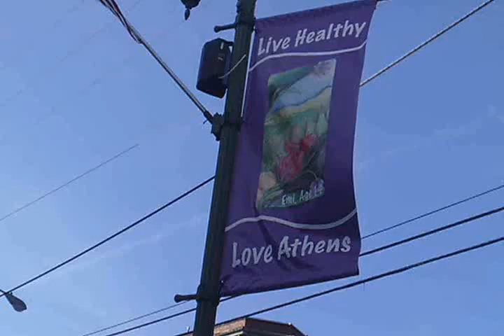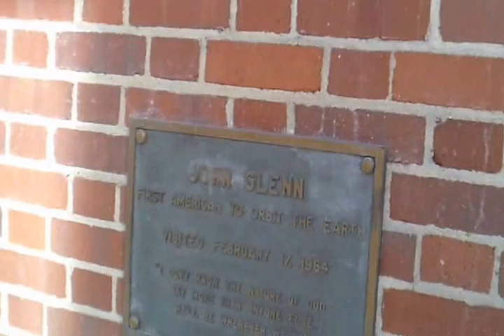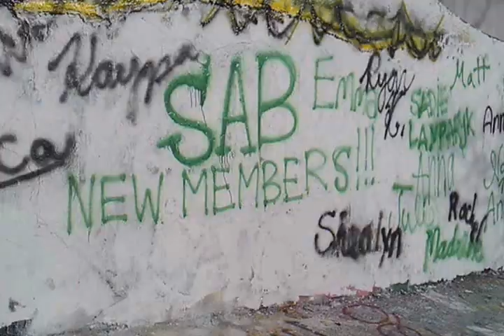Athens Documentary trial footage